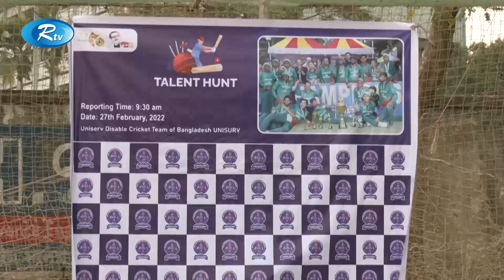ক্রিকেটে সক্ষমতার জানান দিতে চান শারীরিক প্রতিবন্ধীরা। Disable Cricket | Rtv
ক্রিকেটে সক্ষমতার জানান দিতে চান শারীরিক প্রতিবন্ধীরা